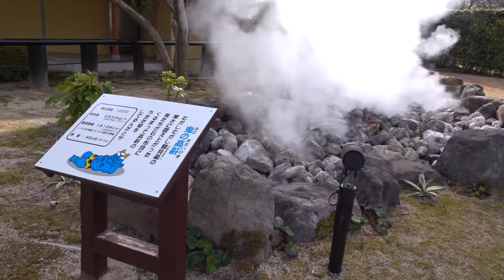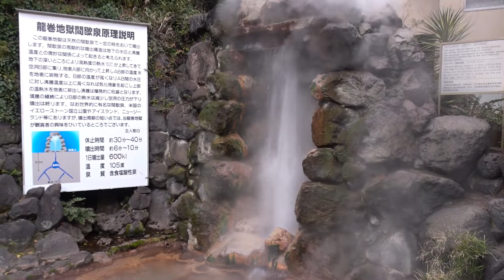【別府観光】地獄めぐり「鬼石坊主地獄」と「龍巻地獄」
別府観光といえば、地獄めぐり！
今回は「鬼石坊主地獄」と間欠泉で有名な「龍巻地獄」の映像をお届けいたします。どうぞご覧ください。